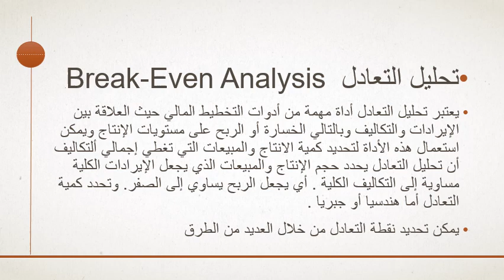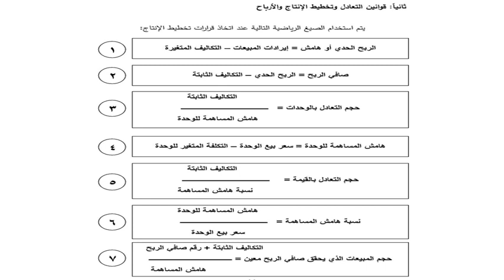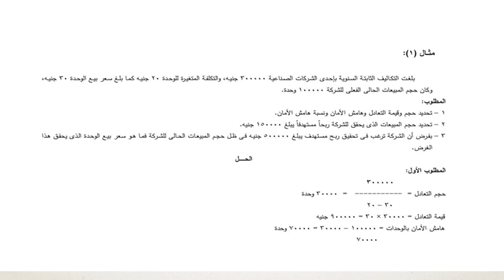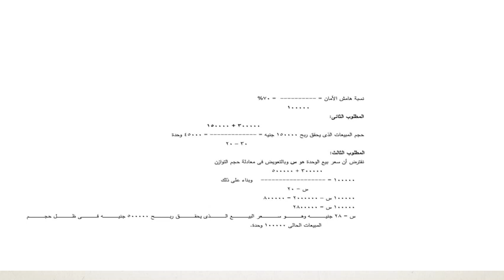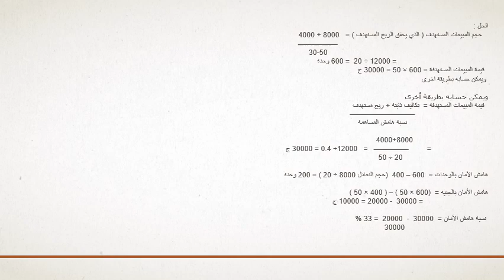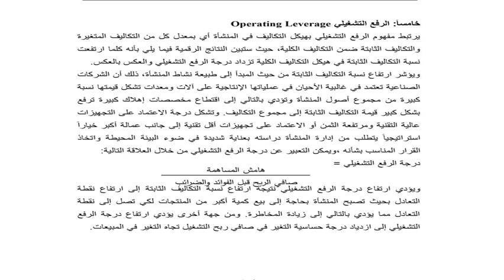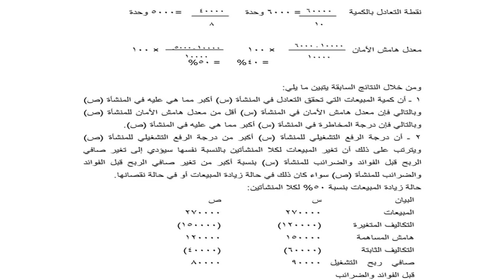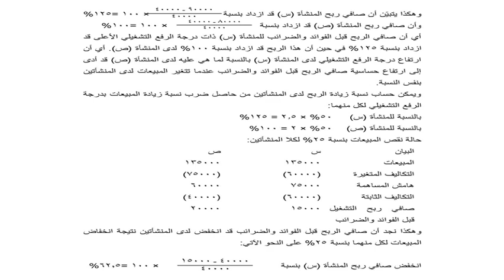تخصص المراجعة - إستخدام الأساليب الكمية فى تحليل التكاليف - د/ أحمد عبد العاطي - الفصل الثالث